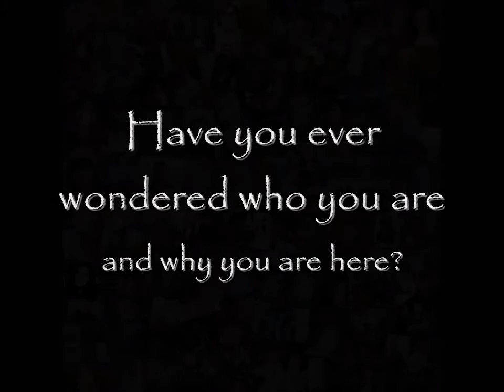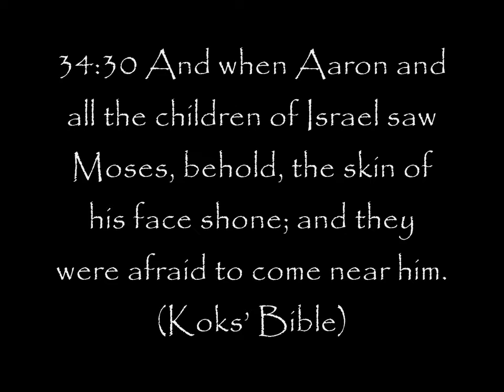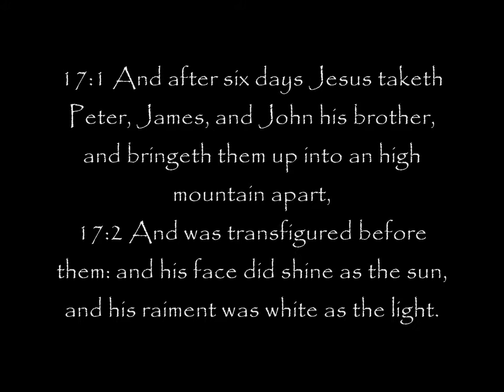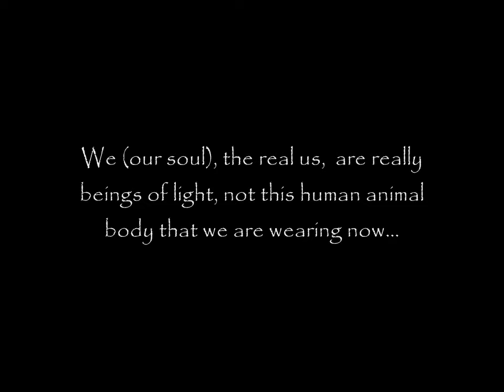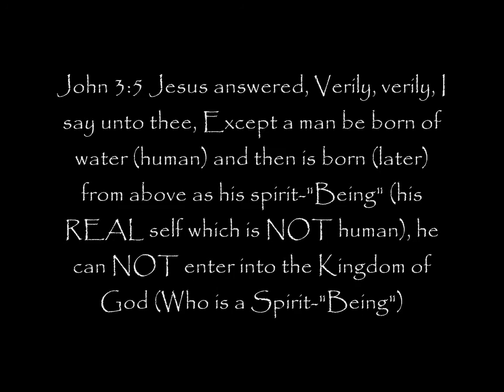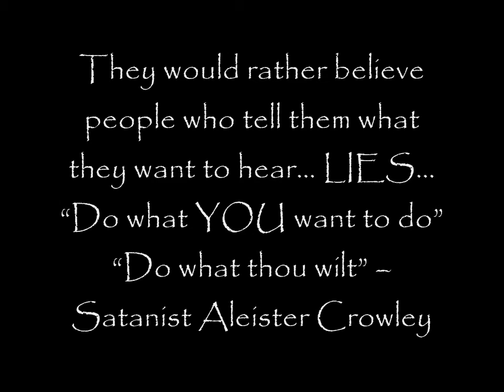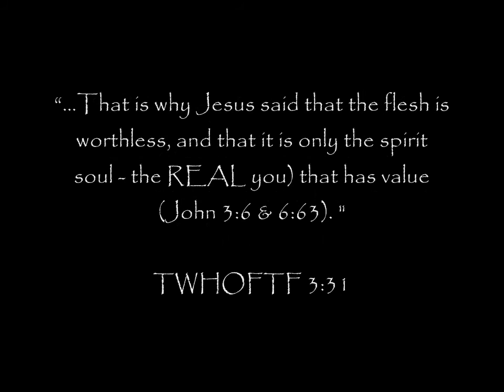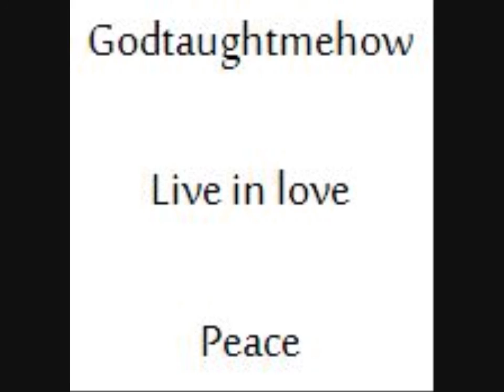We are Light Beings from Venus... according to the Bible!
What follows is the first in a series of videos that will explain who you are, why you are here, and most importantly, how to go back to heaven and survive Armageddon.

Congratulations!
You've just landed at the most ground-breaking and informative site on the Net
"As The Lightening Shineth from the East even unto the West..."

People are saying this is the MOST important book on the planet.
143276 copies downloaded.

The King of kings’ Bible
Correctly translated and interpreted, in perfect harmony
as One Book...
As it was always intended to be.

The Way home or face The Fire - The Key to The Scriptures, which explains everything; in plain, easy to understand, language.  This Book explains everything, from the reason why the Earth was created, to what our True Nature and Life Purpose is.  Most importantly, it also explains how we have to fight for God; to help to put this insane world we live in back on the Right Path - back to God, rather than the path of self-destruction that we are currently on; to earn our pardon and right to Survive Armageddon and enter into God's Kingdom in The Sabbath Millennium of True Peace; Light; Love and Justice on Planet Earth.

YODA - JEDI Master - (Yo/Da) Your Daily (Je/Di) Jesus Disciple Master/Teacher.  A day-go-by system (daily messages) of Instruction and Loving Encouragement from The Master (Matt. 23:10), to Strengthen and Guide the child-spirit of every JEDI student into The Strait Way of God's Salvation.

The JAH Website/Encyclopaedia of Truth - An expanse of Articles; E-books; Truth Literature and Multi-Media, Revealing the Long-Awaited Truth of All Things on Planet Earth.  Learn to see things from a Certain* Point of View and anoint your Spiritual eyes with JAH's eye-salve, so you can then see clearly who is friend and who is foe in this world full of trickery and deceit.
*Certain = without doubt.

The King of kings' Bible - Which is the True Bible and includes many Books and parts of Books that were previously wrongfully removed or purposely mis-translated by various church organizations and vested interests, in order to hide the Truth of God, for their own selfish interests and material gain.  The King of kings' Bible also includes and is fully cross-referenced to the True Koran, which is the third part of God's Book and is in perfect harmony with the rest, as it all came from The One God, that we can and should all unite to, in peace and harmony as the One Family of God on Earth.
JAH's Radio Interviews - A trilogy of live-recorded radio interviews, given by JAH, explaining what and why his Mission of Recovering and Revealing The Ark of The Covenant to the world is all about; the powers that are working against his recovering of The Ark and how you can get involved and help JAH and be found on The Right Hand, when all is Revealed and True Judgement comes to Planet Earth.

Send US $50 (outside of Europe) for your personal
pocket-sized Survival-Plan on CD
(inside Europe €50 [Euros]).
Please specify whether for PC, or Mac.
This is a one-time payment with no hidden extras.

Due to having to avoid the "Mark of the Beast" we now
Please send cash payment to:-
JAH,
JAH Publications,
Gibraltar,
(Via London).
The Armageddon Survival-Plan - "The Way home or face The Fire" - is also available separately, in print, as a Book.

Special Offer - Get "The Armageddon Survival Kit" on CD and "The Way home or face The Fire" in print, for the special discounted price of US $60 (outside of Europe), or €60 (inside Europe); by sending to the above postal address.

Download the free Armageddon Survival-Kit demo distribution
diskette and help us tell the world...

The Armageddon Survival-Kit demo-diskette is here packaged in a Winzip file (askdemo.zip - 529Kb).  You will need a file compression agent, such as Winzip for PC or Stuffit Expander for Macintosh, to be able to extract the contents of the demo into a folder on Your computer, to then be able to transfer it onto diskette.
Please feel free to make copies of this demo-diskette, to give to friends and family, and help them to find The Way of Life and True Freedom.